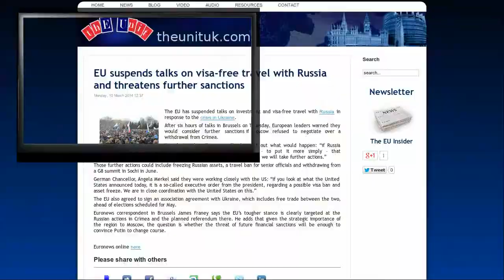ThEUnit: New Pound - Ukraine Coo - UK - EU Rhetoric begins - African Union